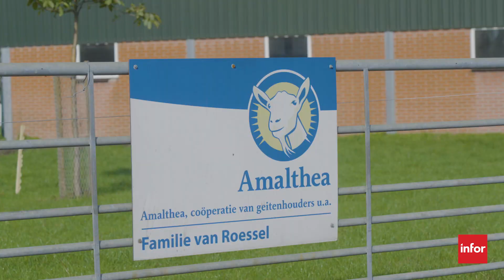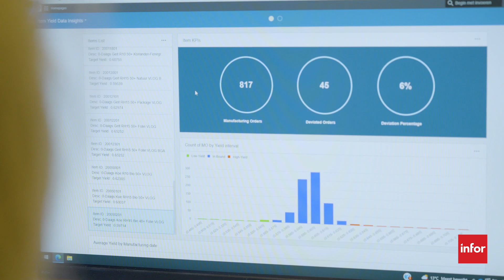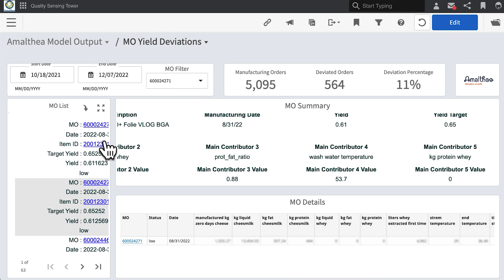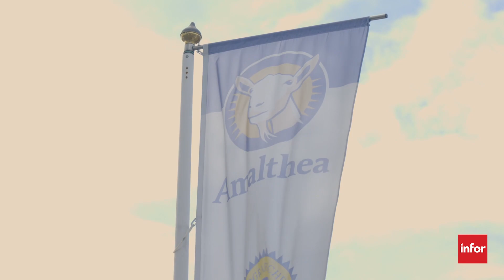How Infor AI Optimizes Cheese Production for Amalthea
One of the biggest challenges for dairy manufacturers is the unpredictability of milk, the primary ingredient. Milk composition varies across farmers and seasons, so there is no standard recipe that can be applied across all raw milk batches to achieve consistent quality and yield. To ensure cheese consistency, keep customers loyal, and maximize yield potential, goat cheese producer Amalthea integrates AI into manufacturing to replace weekly data gathering and analysis. Now, with Infor Coleman AI providing real-time actionable insights, Amalthea can steer the cheese production process faster and with more accuracy to improve cheese outcomes.

7x faster (from weekly to daily) identification of yield deviations
Identification of main contributors to the yield for subsequent action to optimize yields
More accurate target yields for better quality and yield
Stabilizes the variability in the process for a more predictable yield and quality
500K annual savings for every 1% increase in yield
10 hours per week time-saving in data collection and analysis
Improved sustainability with more product yield and less waste
Happier customers with high-quality cheese consistency